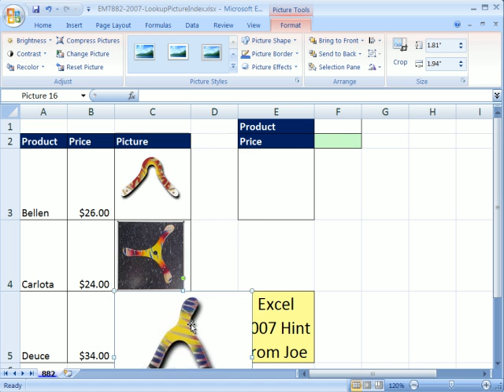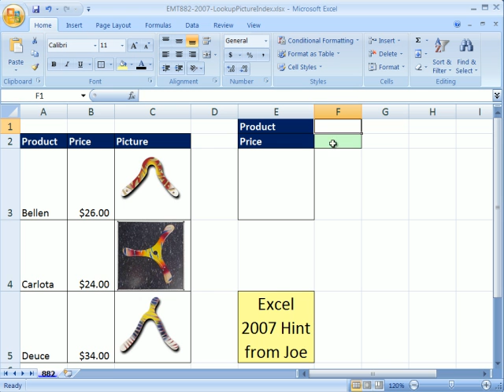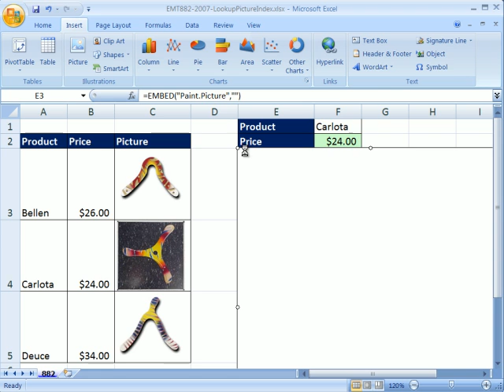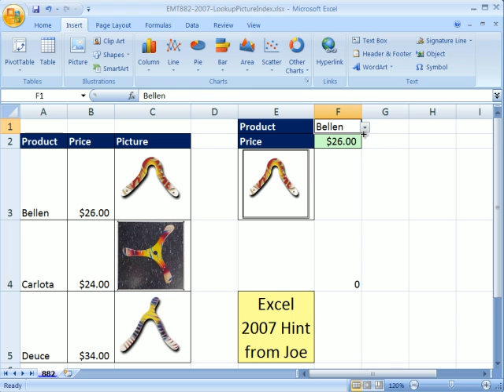Excel Magic Trick 882: Excel 2007 Bitmap Image Lookup Picture INDEX & MATCH functions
See how to do a lookup for Pictures in Excel 2007 using:
Data Validation Dropdown List
INDEX and MATCH Functions
Defined Names
Excel 2007 Hint (from Joe): Insert Bitmap Image (Insert Ribbon Tab, Text group, Object) instead of a picture and then put formula in Bitmap Image
Also see this video:
Excel Magic Trick 881: Lookup Picture with INDEX & MATCH functions instead of INDIRECT Function
Mr Excel & excelisfun Trick 42: Lookup Picture In Excel Formula or VBA?:
Excel Magic Trick 637: Lookup A Chart -- Defined Names, INDIRECT function and Formulas In Pictures